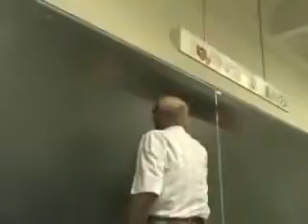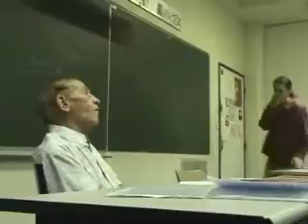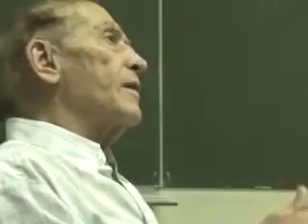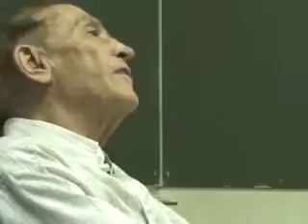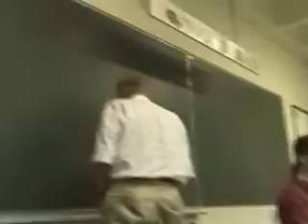2.SEMINAIRE SCHERER.NICOLAS ZELLNER.POESIE ET REVOLUTION.wmv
1 SEMINAIRE SCHERER A PARIS 8 EN JUIN 2005.

2 / SEMINAIRE SCHERER DE PHILO A PARIS 8 EN JUIN 2005.

3 / SEMINAIRE DE PHILOSOPHIE DE RENE SCHERER A PARIS 8 EN JUIN 2005.

2/ SEMINAIRE RENE SCHERER DE PHILOSOPHIE A PARIS 8 LE 3 MAI 2017 / VIE ET VIES / CHARLES FOURIER / MANUSCRITS DU REVEIL D EPEMENIDE PAR STEPHANE COSSON ET ANNE PICHARD / PALEOGRAPHES / CONSTANTIN.